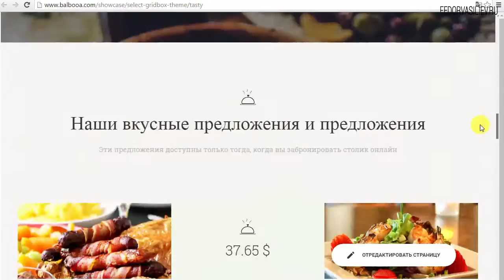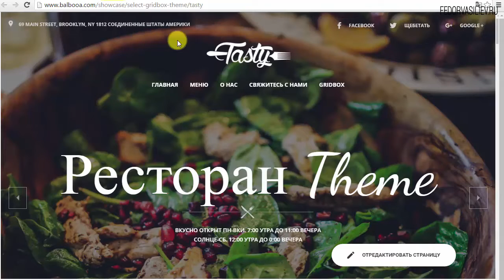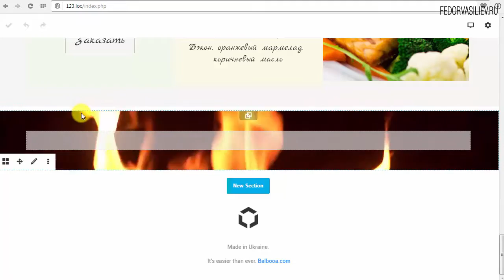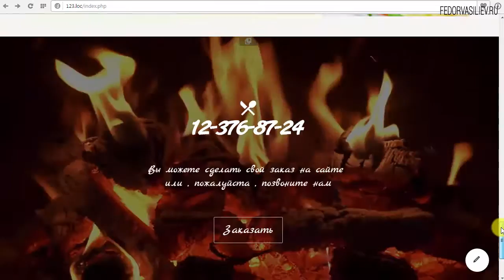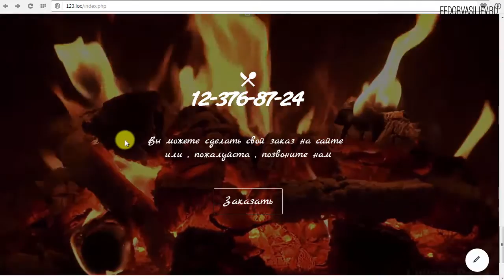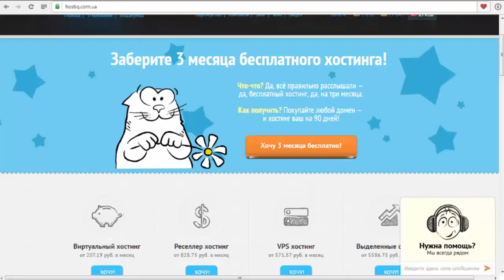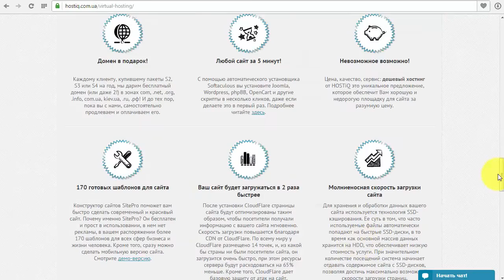10.Видео фон в Gridbox | Joomla